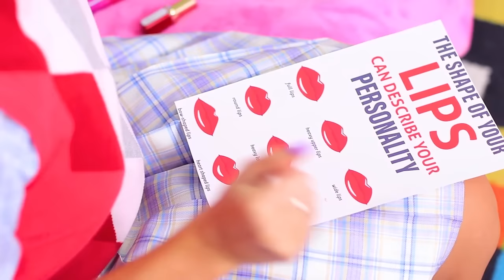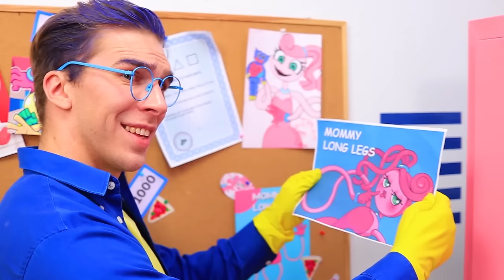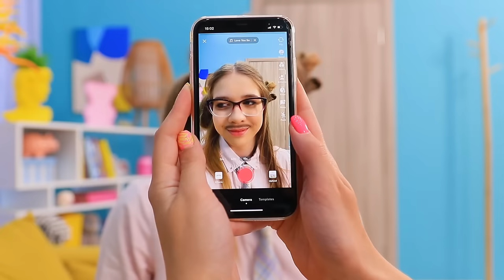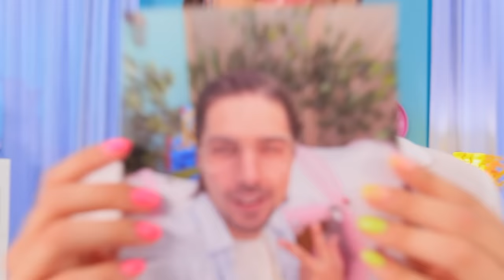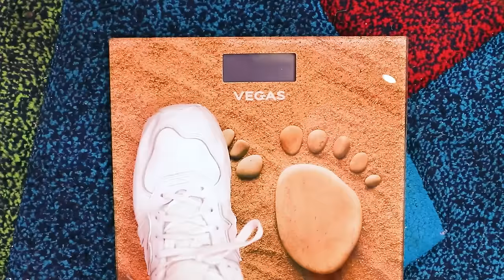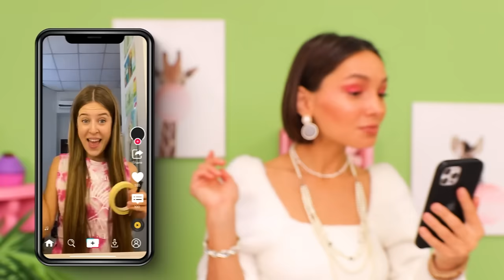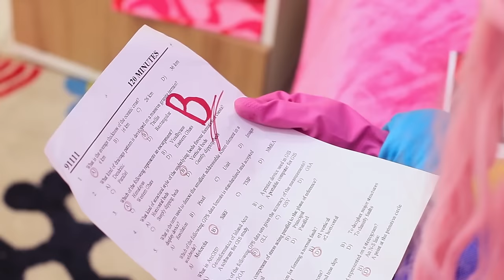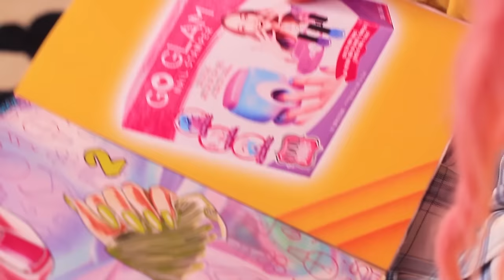Extreme Makeover with Gadgets from TikTok / From Nerd to Popular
How can a nerd get popular? With the help of popular TikTok trends, of course! Watch cool ideas in our new video.